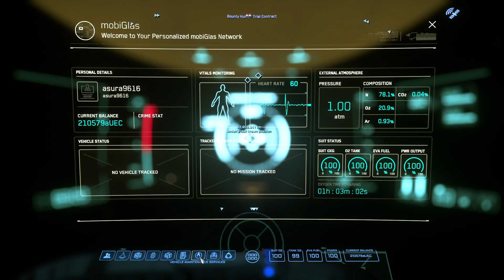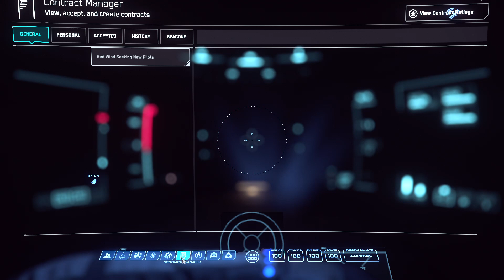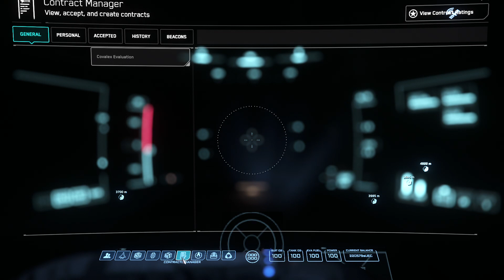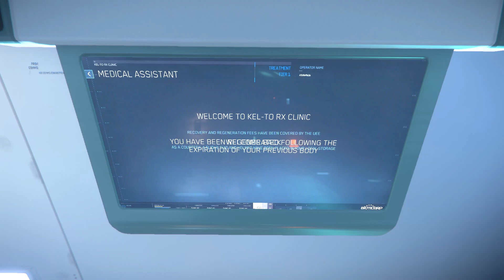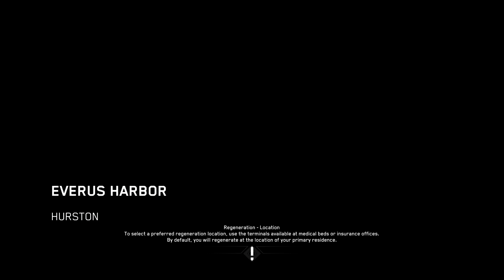Star Citizen 2022 01 20 22 49 44